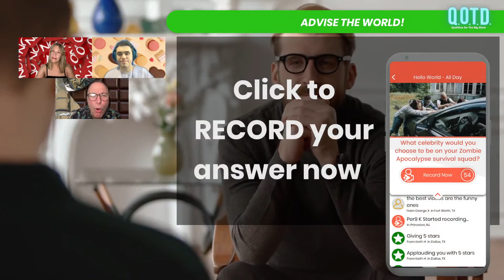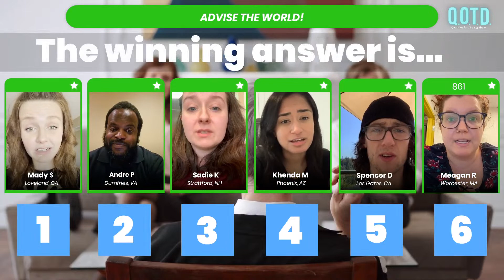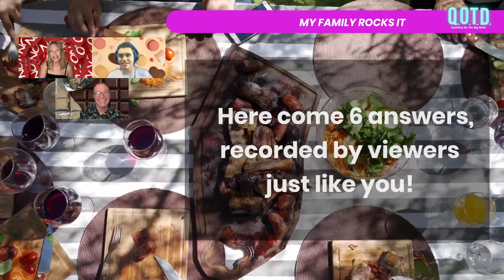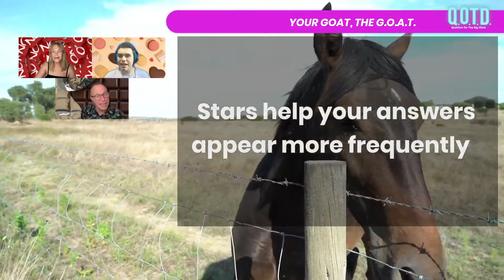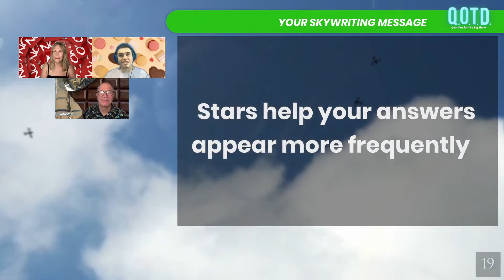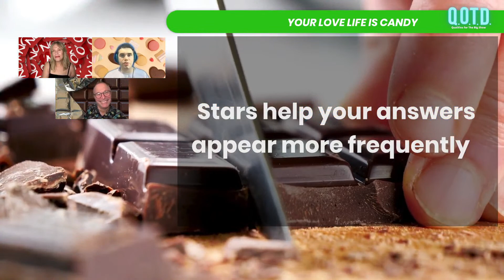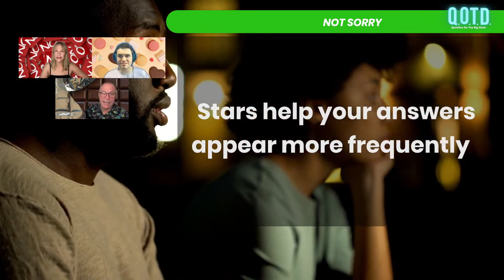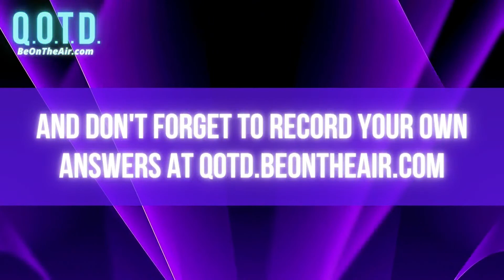QOTD's Thursday Big Show: June 22nd 2023 | Watch, vote, record, BeOnTheAir!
Candy, advice, skywriting, and more! This week, in honor of Father's Day, we asked you some personal family questions, and today we're showing the real you to the world, as we watch the best answers of the week compete for top honors! Join us for the Thursday Big Show, where BeOnTheAir hosts Keith, Trish, Reid, and JJ watch the week's best answers, and viewers choose the winners!

CHAPTERS:
00:00 - Beginning!
- Question 1: What's the best piece of advice you received that you'd share with the world?
- Question 2: What makes your family different and wonderful?
- Question 3: What makes your pet the best pet in all the world?
- Question 4: You can hire a skywriter for one day: What's your message to the world?
- Question 5: What's the most thoughtful gift you ever received and who was it from?
- Question 6: If your love life was a candy bar, what candy bar would it be?
- Question 7: Who do you still owe an apology to, and why do you refuse to give it?
- Championship Round: Winners, Winner, Chicken Dinner